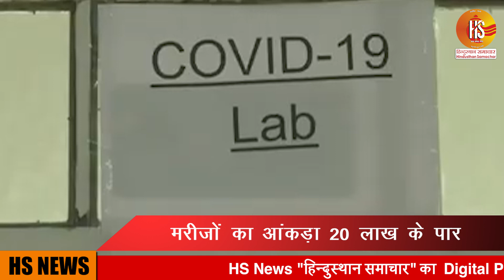rhea Chakraborty की बढ़ेंगी और मुश्किलें । hs news । Sushant Singh Rajput death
बिहार पुलिस का  रिया चक्रवर्ती पर आरोप
सुशांत को दवाओं की ओवरडोज देती थी रिया